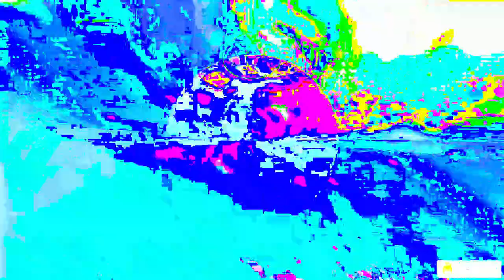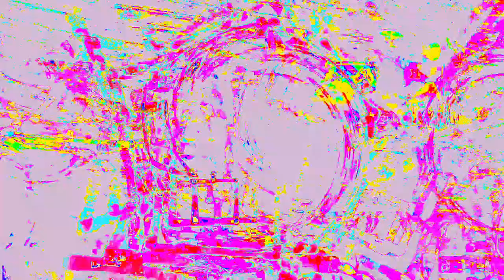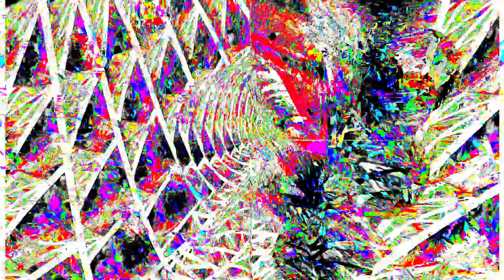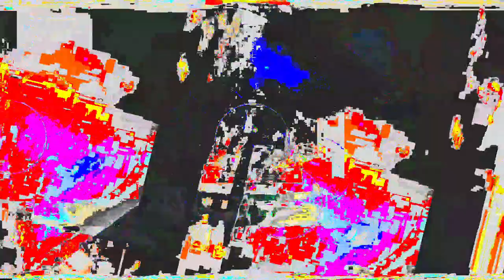Movie 24 06 20 04h13m42s